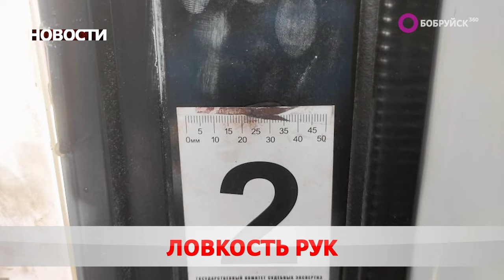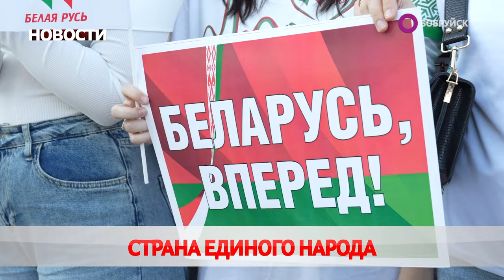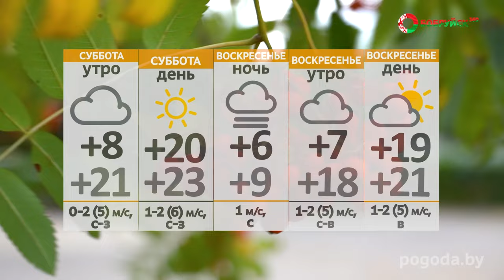НОВОСТИ: патриотическая акция, ветер в голове и осенняя ярмарка